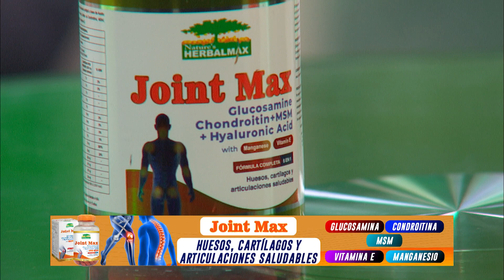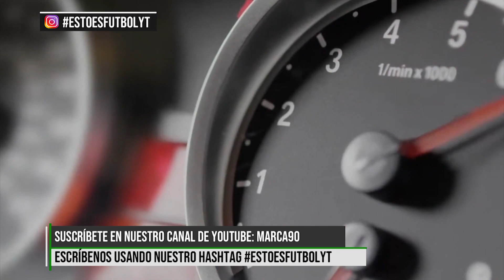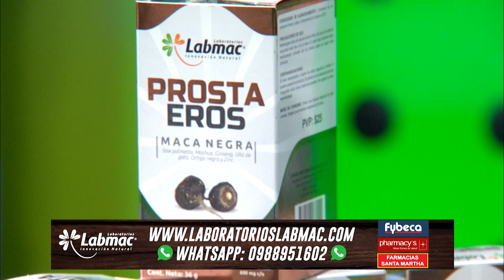Esto es Fútbol Youtube - ¿Qué pasa con las formativas de los equipos? Noteveo11... 10/03/2022 🇪🇨